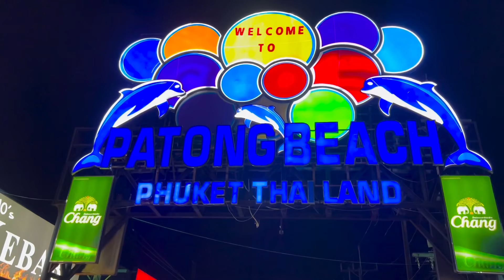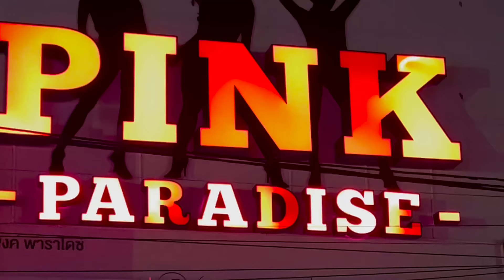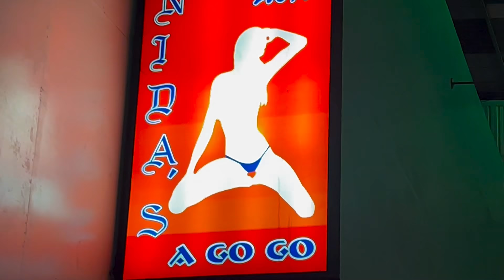Zabrałem ekipę na PING PONG SHOW! Patong i piękna rajska wyspa! Phuket - Tajlandia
Zabrałem ekipę na PING PONG SHOW! Patong i piękna rajska wyspa!